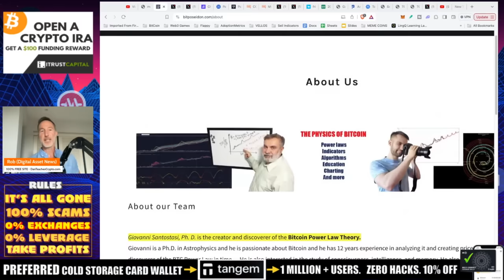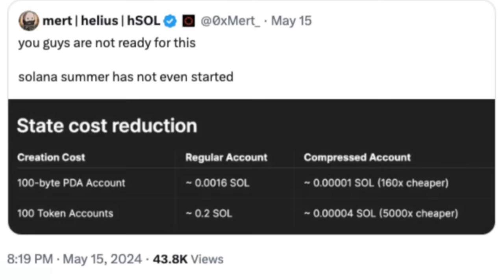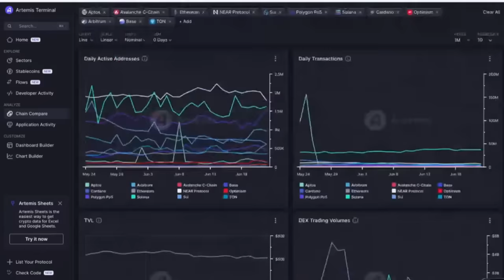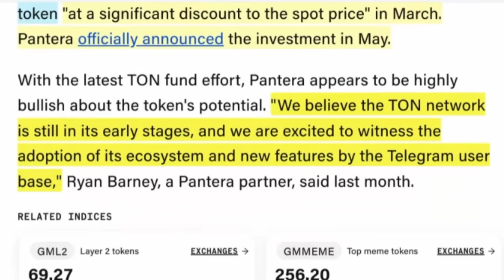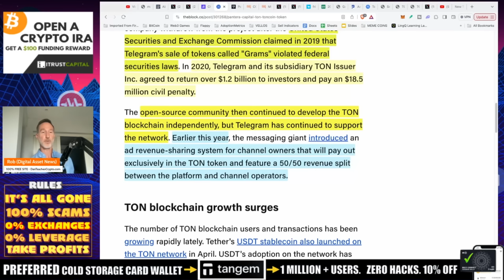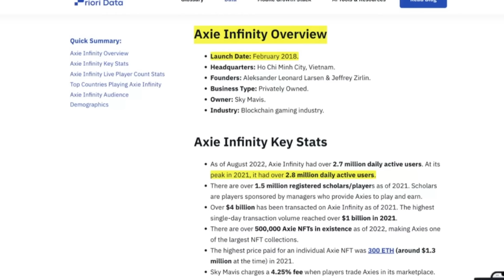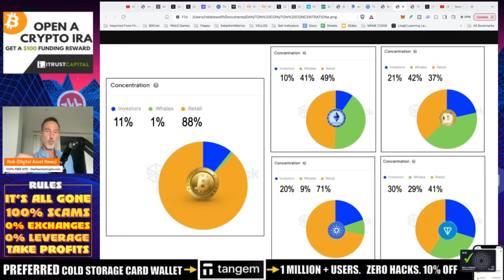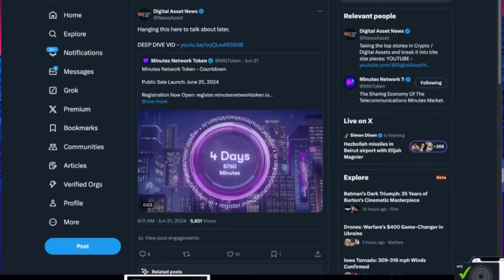BITCOIN POWER LAW REMINDER & TOP 10 ALTCOIN PICKS TO GO HIGHER.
The bitcoin power law was an eye opening interview but what comes after Bitcoin? Some of my top picks in the Top 10 are Solana and TON and here's why...

●▬▬▬▬▬▬CELSIUS/VOYAGER TIMELINE▬▬▬▬▬▬▬●

0:00 - BITCOIN POWER LAW REMINDER
1:09 - SOLANA EXPANSION & L1 V. L2
4:45 - TON COIN - Revenue Share & APPS!
15:13 - MINUTES NETWORK

●▬▬▬▬▬▬CRYPTO ESSENTIALS▬▬▬▬▬▬▬●

●▬▬▬▬▬▬▬▬FOLLOW D.A.N.▬▬▬▬▬▬▬▬▬▬●

●▬▬▬▬▬▬▬▬STRATEGIES▬▬▬▬▬▬▬▬▬●

●▬▬▬▬▬RECOMMENDATIONS▬▬▬▬▬●